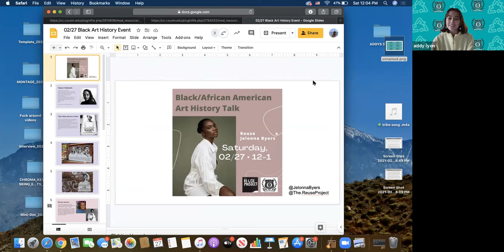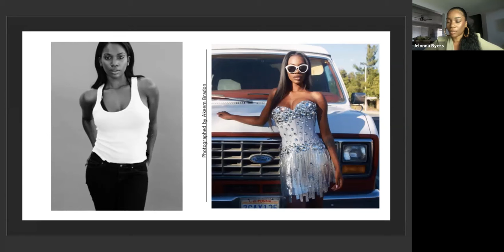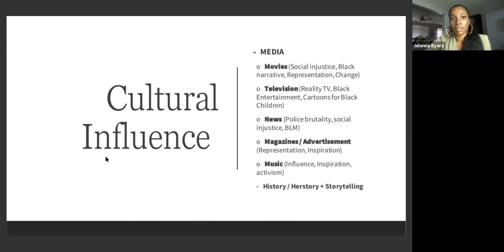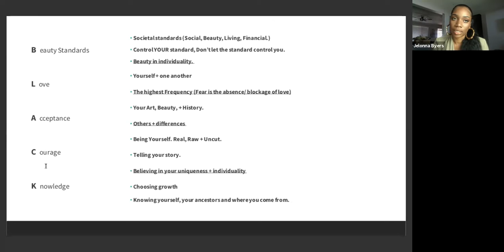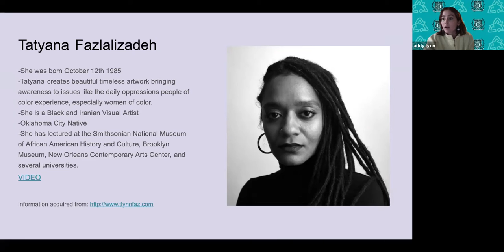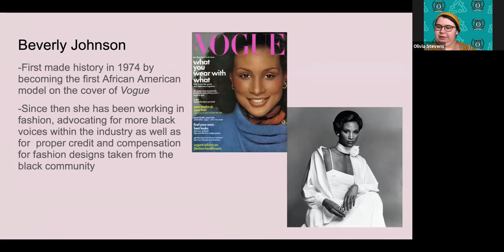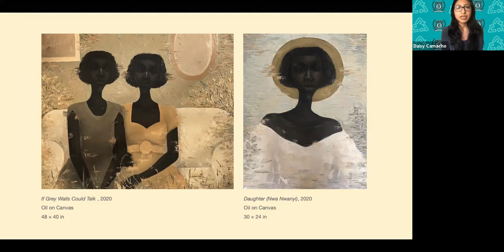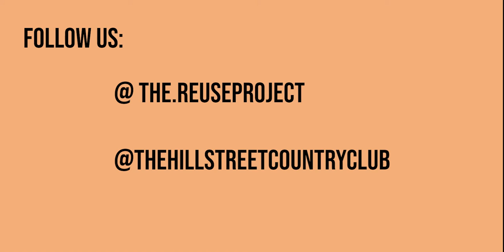The Re-Use Project Presents - Black/African American Art History Talk with Artist Jelonna Byers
Jelonna Byers (CSUSM alumni) joins The Re-Use Project to discuss past and present Black/African American artists who have had an influence on social activism and change. Artist/Activist, Jelonna Byers will also be expressing her experience as a Black Female Artist/Activist and showing her previous work which she has produced.